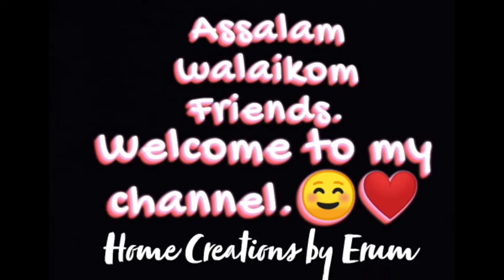Egg Chutny 🤤| Simple South African Style | Home Creations by Erum